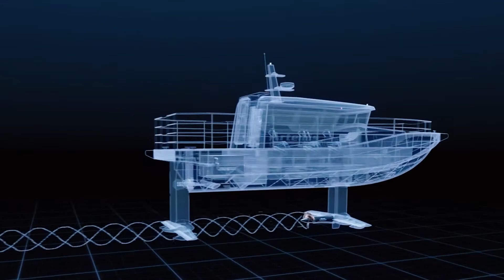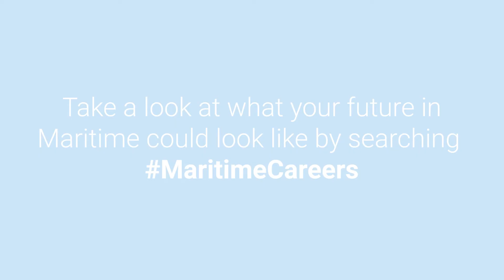Maritime UK Careers - Belfast ft. Belfast Harbour